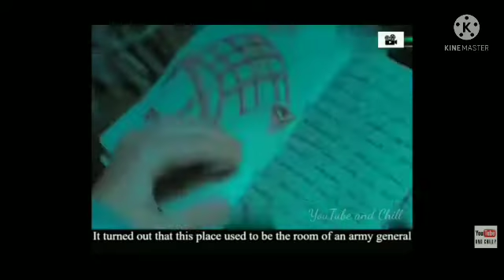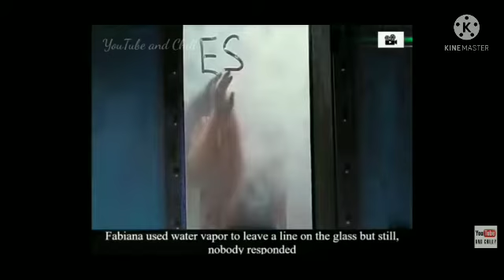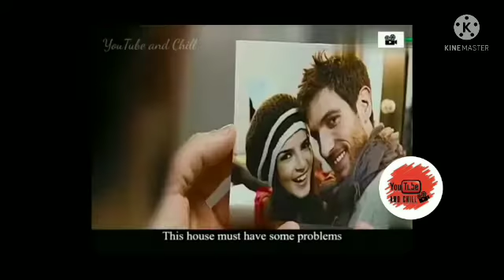Nang dahil sa Prank! Panoorin😱😭😭😭